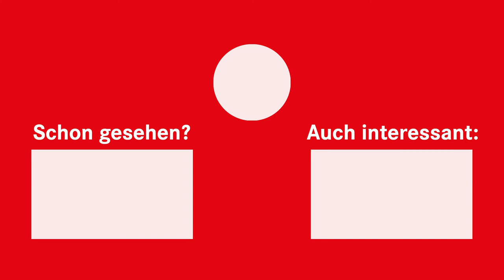Wohnen in Seeheim-Jugenheim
Auch in Seeheim-Jugenheim wird Wohnraum dringend benötigt. Dafür dürfen wir wenig neue Flächen nutzen und versiegeln und wollen lieber vorhandenen Wohnraum nachverdichten, über Supermärkten bauen oder alternative Wohnformen wie Tiny Houses oder Mehrgenerationenhäuser fördern.

◄ DIE LINKE. Seeheim-Jugenheim auf Facebook